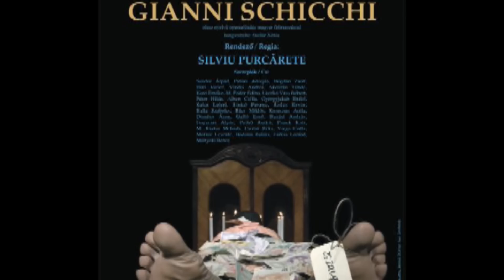Próba - Pillanatok / Gianni Schicchi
Puccini plusz Purcărete = perfettissimo

Újra láthatja a közönség a Kolozsvári Állami Magyar Színház színpadán Giaccomo Puccini vígoperáját, a Gianni Schiccit. Silviu Purcărete rendezését 2007-ben mutatta be a társulat, az előadás, amelyben a kolozsvári magyar színház színészei énekes szerepekben lépnek fel, elkápráztatta a szakmát és a közönséget. A nagytermi előadást szeptember 28-án 20 órától tűztük műsorra.

Gianni Schicchi: "o bijuterie, o încântare a auzului, ochiului"

Teatrul Maghiar de Stat Cluj reia opera comică a lui Giaccomo Puccini, Gianni Schicci. Montarea regizorului Silviu Purcărete a fost prezentată cu mult success la teatrul maghiar în anul 2007.